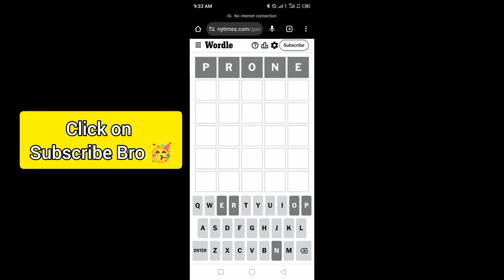Wordle New York Times NYT Today Answer 14 October 2024 Monday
WORDLE No.1212